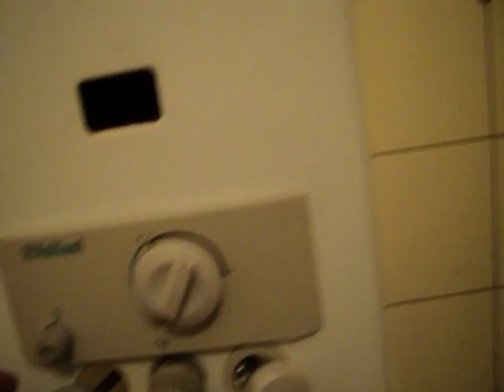alonissios-παρουσιαση σουιτας στην βιεννη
καταγκελια 100 ευρω γι'αυτο το δωματιο υπαρχουν τετοιες σουιτες;
elizabeth pansion πισω απο το νοσοκομειο βιεννης ειναι κοντα για τυχον μεταδιδομενα νοσηματα πολυ μεγαλο αχουρι ειναι για γελια